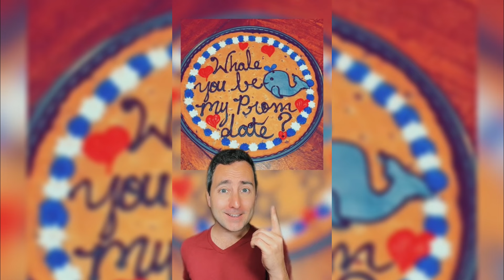Prom Fails Compilation | Taylor Nikolai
Get ready to relive the awkward, hilarious, and unforgettable moments of prom night with our Prom Fails Compilation! Join us on a laugh-out-loud journey through a collection of prom mishaps, unexpected surprises, and charmingly awkward moments that make prom night a memorable experience for all the wrong reasons.

From wardrobe malfunctions to promposal missteps, this compilation captures the side of prom night that's full of unexpected twists and comedic turns.

Whether you're reminiscing about your own prom adventures or preparing for the big night, this video is a lighthearted celebration of the imperfections that make prom night so uniquely entertaining.

Embrace the laughter, the surprises, and the delightful chaos that comes with the territory of this high school rite of passage. Get ready for a dose of prom night hilarity that's sure to leave you smiling!

Prom Fails 0:00
Awkward Prom Dresses: 0:44
Promposals: 1:38
Prom Dresses: Expectation vs Reality 2:37
Weirdest Prom Dresses 3:13
Celebrities at Prom 3:59